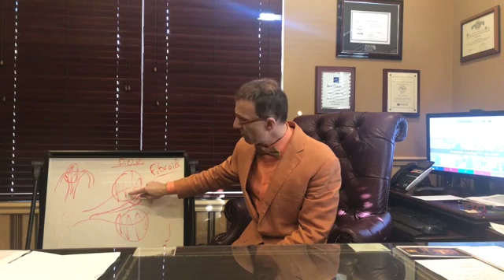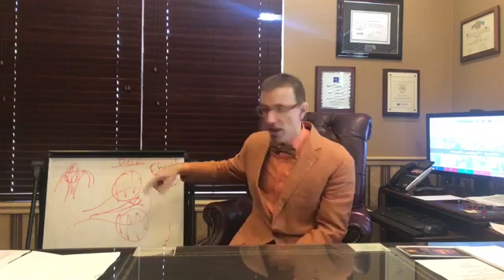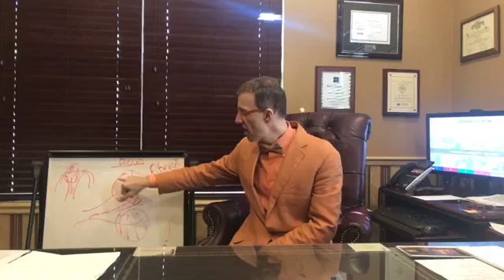Are Fibroids a Concern for Your Pregnancy?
Are fibroids a concern for your pregnancy? In this video, Mark P. Trolice, M.D., board-certified reproductive endocrinology and infertility specialist and founder of Fertility CARE: The IVF Center shares his insights on when you should be concerned about fibroids and what treatments are available to remove them.

“Patients get nervous when I talk about fibroids because fibroids are actually tumors,” says Dr. Trolice.” But fibroids are simply benign (non-cancerous) overgrowths inside the muscle of the uterus. That’s where they start.”

“Fibroids used to be called uterine myomas; they start with one cell, and then they grow. In their reproductive years, about 37% of women will be diagnosed with fibroids. They are more common in African-American women, but the presence of fibroids can increase as a woman moves through her reproductive years.:”

“What’s the big deal with fibroids?” Dr. Trolice asks. “Well, there are gynecologic and reproductive problems with fibroids. Fibroids can also be completely asymptomatic - you may not even know you have them unless we do an ultrasound. But symptomatic fibroids can cause abnormal uterine bleeding, in extreme cases requiring a transfusion. They can cause significant abdominal bloating, pressure on the bladder, and pain. Removing a fibroid, called a myomectomy, is often the treatment.”

Dr. Trolice explains that regarding reproduction, fibroids have been a controversial area in medical literature because for years doctors thought fibroids were definitively associated with infertility. But then researchers started looking at the location and size of the fibroids. When fibroids are inside the uterine cavity or pushing against or distorting the uterine cavity - those are the ones doctors are confident about that reduce implantation and increase miscarriage.

“For years we thought any fibroid in the muscle, even if the cavity was normal and the fibroid was more than 4-5 cm, would cause a problem,” says Dr. Trolice. “But that doesn’t seem to be the case. The only fibroids we promote removing are the ones that are inside the uterine cavity, called submucous fibroids, or those in the muscles of the uterine cavity called intramural, that push on and distort the cavity.”

Why are fibroids a problem?

“It’s not only a question of getting pregnant, but it’s also a question of the health of the pregnancy because miscarriage rates are higher,” says Dr. Trolice. “Also preterm labor and delivery are at a higher rate. The fibroids occupy space in the uterus, and there is only so much space the uterus can grow. Therefore, the presence of fibroids can trick the brain into thinking that it’s full term and increases the risk of going into preterm labor. A fibroid, at term, can also cause a separation of the placenta from the wall of the uterus, called an abruption, which can cause increased bleeding at the time of delivery.”

How are fibroids removed?

“If we need to remove fibroids we do it with the use of a hysteroscope,” says Dr. Trolice. “It’s a simple, one-day outpatient surgery where we put a telescope through the cervix into the uterine cavity and remove the fibroid. You’re home the same day with a swift recovery. The other types of fibroids involve going through the stomach with a laparoscope or robotically with multiple incisions, in rare cases, open incision to carve out and remove the fibroid.”

“There is always a weakening of the muscle of the uterus whenever you invade it to remove a fibroid,” Dr. Trolice continues. “The least invasive way is when the fibroid is inside the cavity. Certainly, the more invasive approach is when you need to go through the outside of the uterus, which can increase the risk of uterine rupture at the time of delivery, so often a cesarean section is recommended.”

“Fibroids are a problem that we see and want to address as part of the evaluation. We want to give you the proper information so you can make an informed decision about which direction to go. The bottom line is that not all fibroids are symptomatic or impair your fertility, but certainly, when the uterine cavity is impacted, surgery is recommended and up to three months of uterine healing before pursuing pregnancy. Hopefully, you can conceive naturally or through the treatment that we offer.”